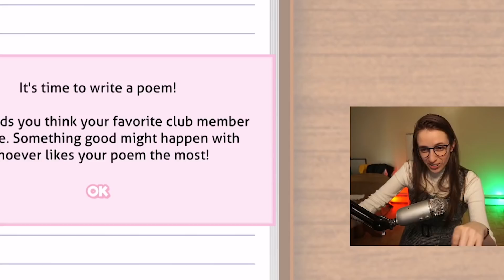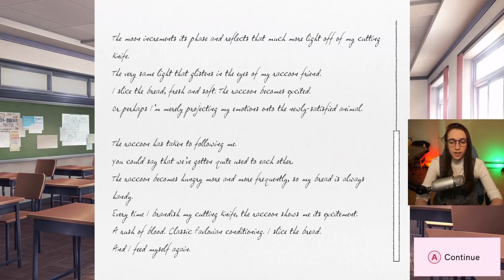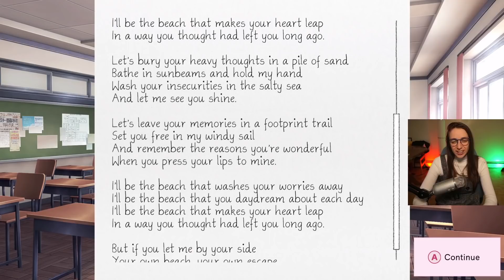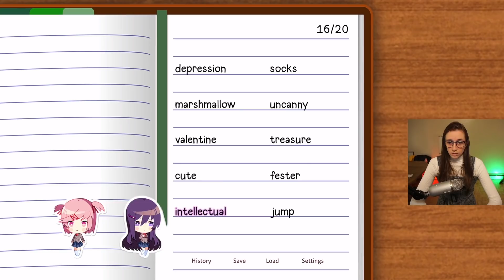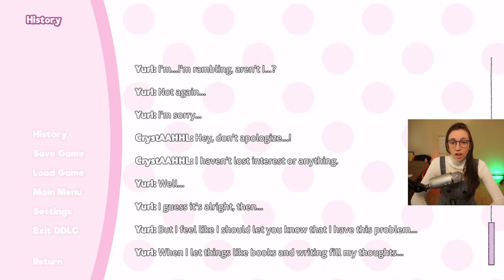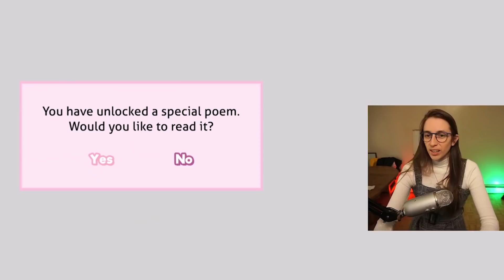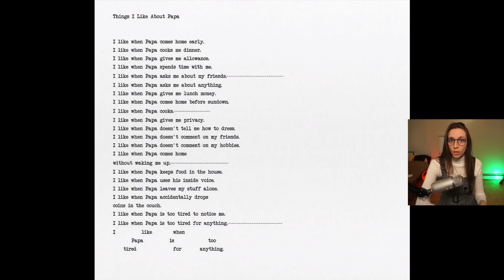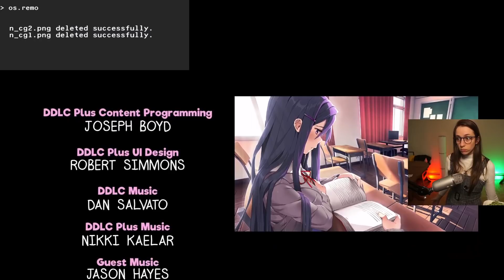My Insane Doki Doki Experience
PLEASE LOOK AT THE TRIGGER WARNINGS OF THIS GAME BEFORE WATCHING THE VIDEO.  I'm dead serious, please do.  If you have depression, anxiety, etc., watching people play this game might not be the best idea.  That being said, I do find value in a game like this that brings awareness to these issues while maintaining the "video game" visual novel creative format.  I hope you guys enjoy the ride of emotions from my first playthrough!